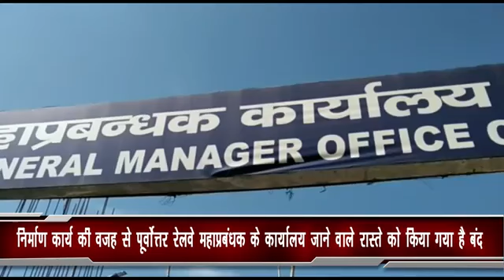निर्माण कार्य की वजह से पूर्वोत्तर रेलवे महाप्रबंधक के कार्यालय जाने वाले रास्ते को किया गया है बंद